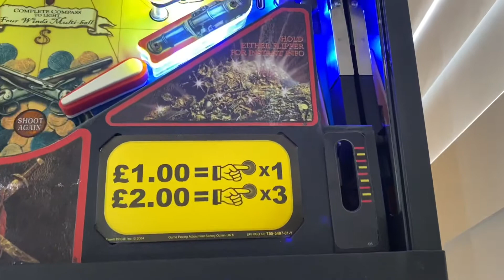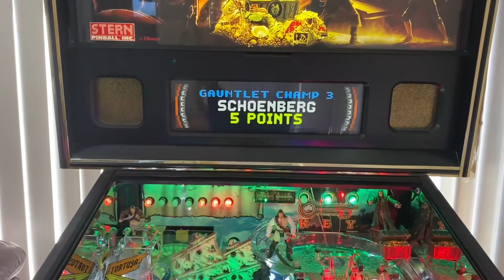Pirates of the Caribbean pinball